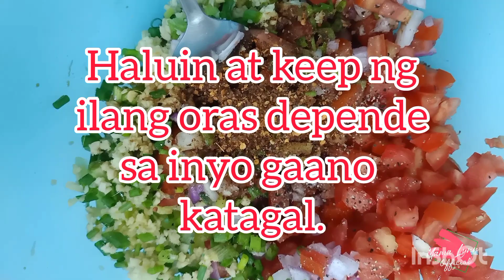🟢This Stuffed Squid Is So Delicious & Easy To Make!|MMLO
Looking for a delicious, healthy, and easy-to-make meal? Look no further than our stuffed squid! This dish is perfect for any occasion, and it's sure to please! In this video, I'm sharing my own version of stuffed squid, which is perfect for you own version!

If you're looking for an easy and delicious meal, then you need to check out our stuffed squid! This dish is perfect for any occasion, and it's sure to please! In this video, I'm sharing my own version of stuffed squid, which is perfect for you own version